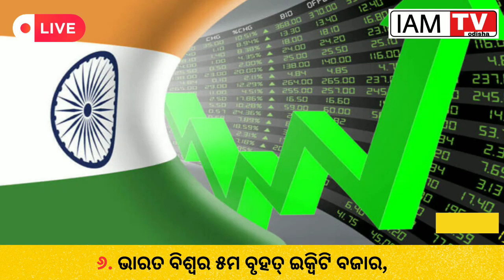Odia news today evening | 19 June 2023 | Odia news headline | ଆଜି ସନ୍ଧ୍ୟାର ବଡ଼ ମୁଖ୍ୟ ଖବର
◆ Good evening Odisha In this video we have told you  big news l that you need to know in your daily life l It will give you more than 6 big news about country, foreign, state, politics, entertainment, sports etc. l We hope you will find this The news will be good l If you like it be sure to keep a like, don't forget to subscribe to the video and subscribe to the channel l The important thing is to have your feedback in the comment box l Thank you (all the latest news like this comes to this channel every day)

Related channels :-   @otvodisha @DekhoSikho @OdiaTechBulletin @LipunOdiaTv @odiashaktitv @IAMTVODISHA @KanakNewsOdisha @RKMediaOdisha @KNewsOdisha @KNewsOdisha @OdishaReporterOfficial
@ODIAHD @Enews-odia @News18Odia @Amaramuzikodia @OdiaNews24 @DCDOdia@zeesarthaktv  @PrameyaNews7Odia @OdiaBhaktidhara